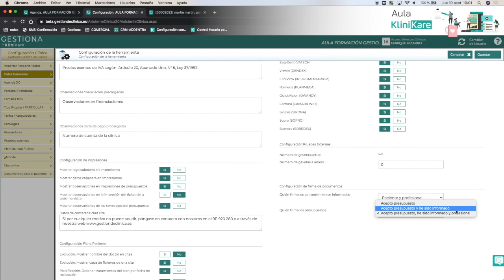Configurar quién firma los presupuestos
En este vídeo mostramos cómo configurar en KliniKare si queremos que los presupuestos se firmen sólo cuando se aceptan, o también cuando informamos al paciente.